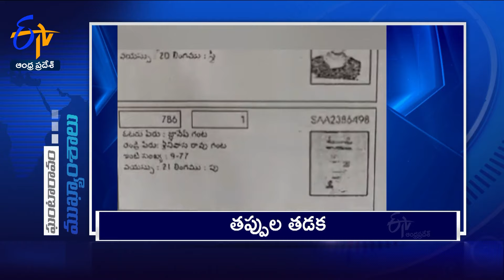7 PM | 2nd February" 2024 | Ghantaravam | News Headlines | ETV Andhra Pradesh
7 PM | 2nd February" 2024    | Ghantaravam | News Headlines | ETV Andhra Pradesh

2nd February" 2024    | 7 PM | Ghantaravam | News Headlines | ETV Andhra Pradesh